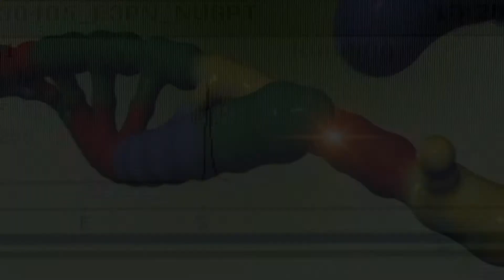Pål Nyrén - Rapid, low-cost DNA sequencing